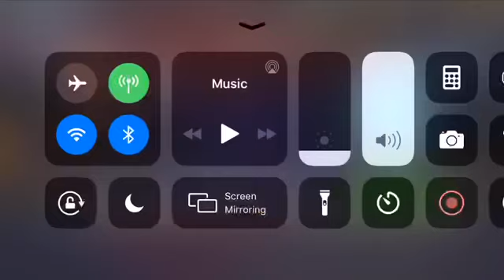NBA Live Mobile 19 Platinum Pack Opening!